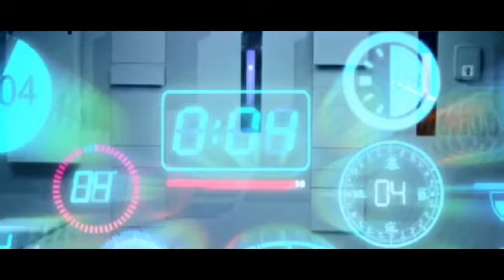Time Travel की सच्ची घटनाएं || Time Travel Real Incidents in Hindi | Stories of Time Travel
Hi Friends-
About Video-
Is video me aap sabhi ko Time Travel se judi ghatna ke bare me btaya hai aur sath me ye bhi btaya hai kya time travel possible hai ya nhi bs aap sabhi se request hai ki video ko last tak dekhna aagr video achi lagi to like kr dena aur hmare channel par new ho toh channel ko subscribe krna mat bhulna .
Request-
time travel
time travel in hindi
time travel real cases
time travel proof
samay yatra
time travel in hindi facttechz
time travel in hindi stephen hawking
samay yatra ki ghatna
samay yatra ka rahasya part 2
samay yatra hindi
samay yatra kya hai
samay yatra movie in hindi
time travel Kya hai
time travel Kya hai hindi
time travel Kya sambhav hai
Time Travel की सच्ची घटनाएं
Time Travel Real Incidents in Hindi
stories of time travel
dean fact
fact dean